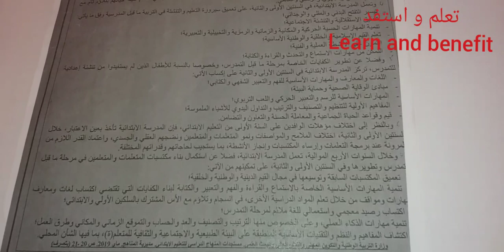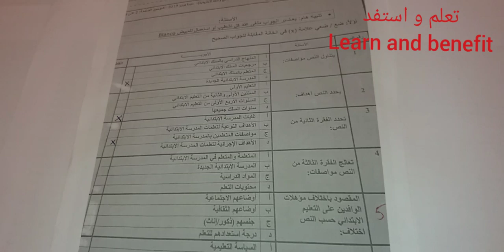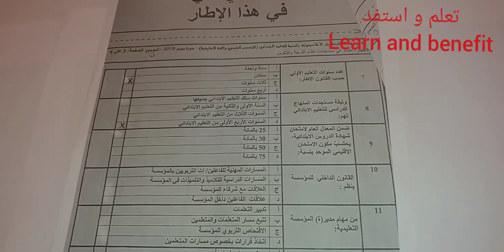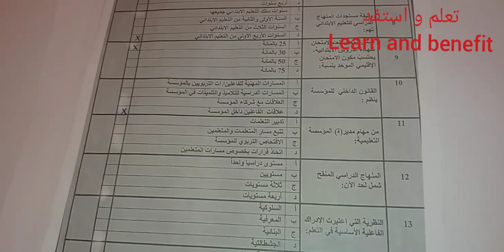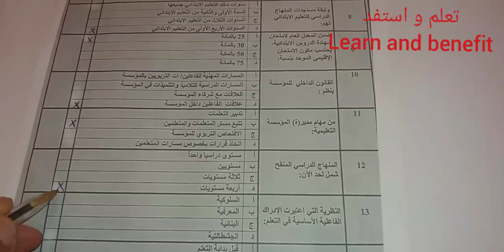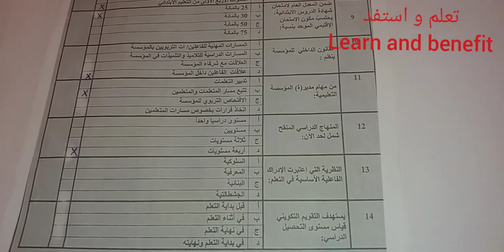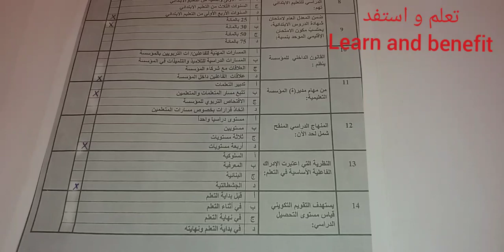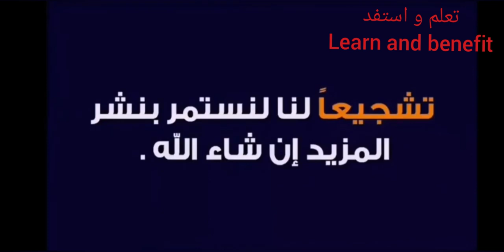مستجدات نظام التربية و التكوين للسلك الابتدائي/التعاقد/ تصحيح امتحان دورة نونبر 2019 (الجزء الأول)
لائحة تضم أكثر من 80 فيديو مساعدة على الاستعداد الجيد لاجتياز مباراة التعليم، حيث تتضمن دروسا و جذاذات و ديداكتيك و علوم التربية و مستجدات و وثائق و امتحانات سابقة مصححة مع شرح الأجوبة و كل ما يتعلق بما هو تربوي و له علاقة بالامتحان. بالتوفيق للجميع إن شاء الله

رابط دروس اللغه العربية

من فضلك اضغط على الرابط أعلاه و اختر الدرس الذي تريد: علوم التربية و مستجدات و وثائق تربوية و امتحانات سابقة مصححة.

الرابط الثاني خاص بدروس اللغة العربية التي تم إعدادها وفق الدروس التي تطرح في الامتحان مع تمارين تطبيقية أشبه بتلك التي يمتحن فيها المترشحون